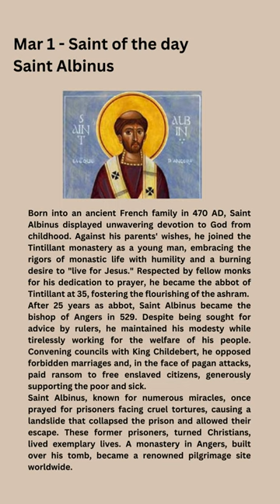Mar 01 - Saint Albinus